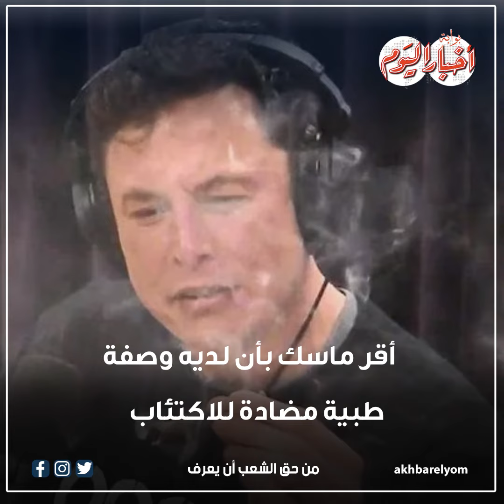فيديوجراف | هل يتناول إيلون ماسك المخدرات.. ما القصة؟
جدل كبير يثيره الملياردير الأمريكي إيلون ماسكبسبب التصريحات الغامضة التي يدلي بها دائماتصريحاته الأخيرة حول المخدرات وضعت ثروته في خطرفما القصة؟أقر ماسك بأن لديه وصفة طبية مضادة للاكتئابقبل أن يقوم بالتدخين علناخلال بث مباشر على منصاته بالإنترنتلتخرج بعدها تقرير تؤكد تعاطيه للمخدراتفي المقابل حاول محامي ماسك الدفاع عنهأكد أن موكله يخضع بشكل عشوائي لاختبارات المخدراتصحيفة وول ستريت جورنال زعمت تعاطي ماسك للمخدراتخلال الحفلات التي يقيمها ويحضرها مدعوون بشروط سريةمن بين الشروط التي يضعها ماسكعدم استخدام الهواتف أو كشف ما دار بالحفلماسك لم يدافع عن نفسه بل خرج بتصريحات أثارت جدلًا كبيرًاقال «إذا كانت المخدرات تعزز الإنتاج فعليا سأتناولها»التصريحات دفعت موظفيه للخوف على مستقبلهمبسبب تأثير تصريحاته على أسهم الشركات المملوكة لهفي رأيك.. هل يبدو ماسك كشخص يتناول المخدرات؟